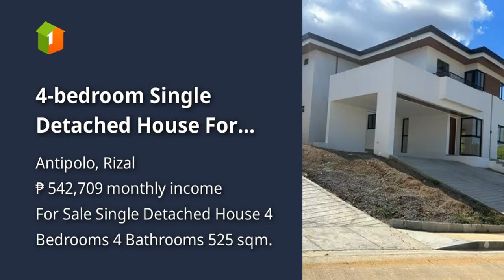4-bedroom Single Detached House For Sale in The Perch Antipolo Rizal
4-bedroom Single Detached House For Sale in The Perch Antipolo Rizal
House Type: Single Detached House
Number of Bedrooms: 4
Number of Bathrooms: 4
Floor Area in sqm: 525 sqm.